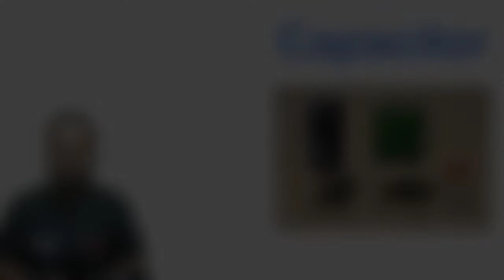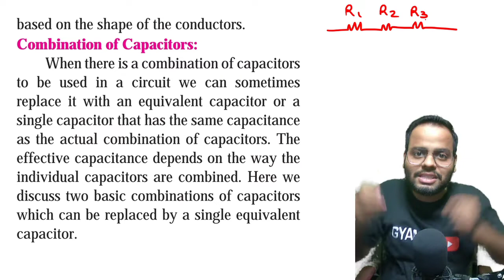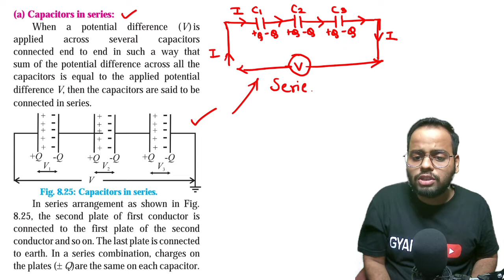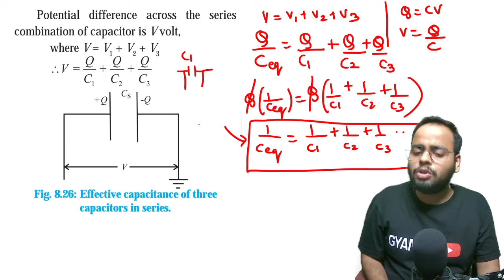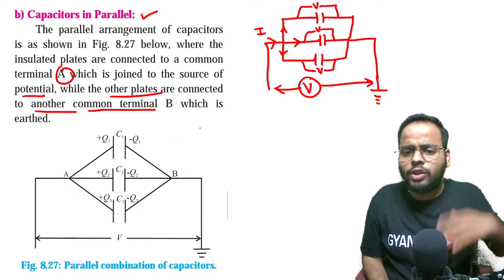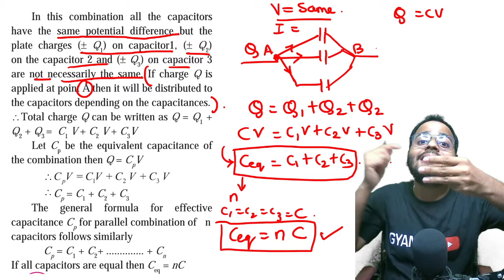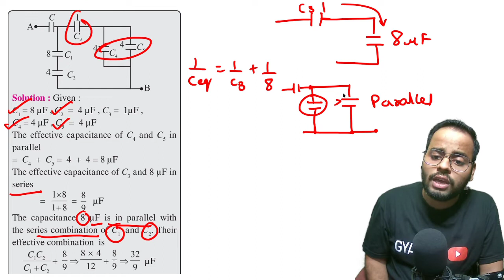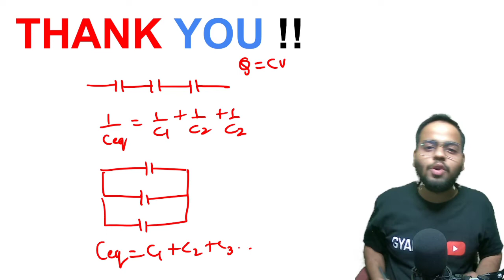CLASS 12 | ELECTROSTATIC | Combination of Capacitor | Series & Parallel | AJAY PATEL | GYANLAB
Class 12 | Physics | Electrostatics | Electrical Energy of Two Point Charge & of a Dipole | Ajay Patel

Ajay Patel and more top educators are teaching live on Unacademy Subscription.

Unacademy aims at paving a strong foundation for students.